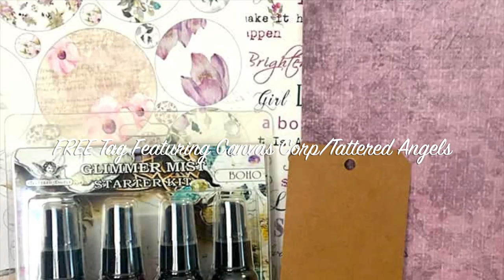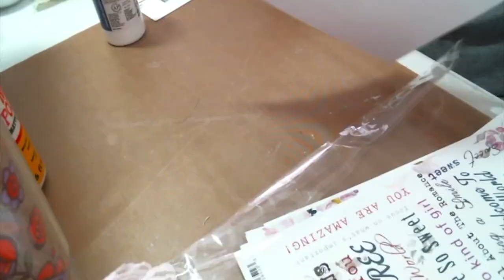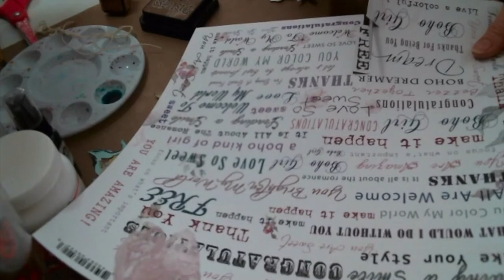Mixed Media Tag Featuring Tattered Angels Glimmer Mists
That handsome wee man and his glorious wings I purchased at the amazingly talented Pixie Hill Studio!

Friend Mail:
104 Silvernoggin ln

I think these channels are awesome!!